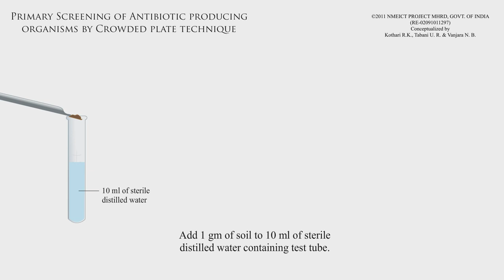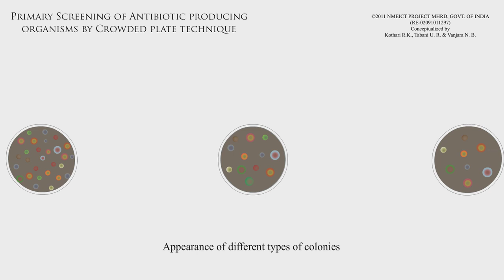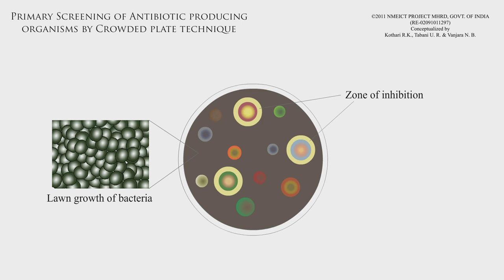Primary screening of antibiotic producing organisms by crowded plate techniques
Project Name: Creation of e-Contents on fermentation technology
Project Investigator: Dr. Ramesh Kothari
Module Name: Primary screening of antibiotic producing organisms by crowded plate techniques